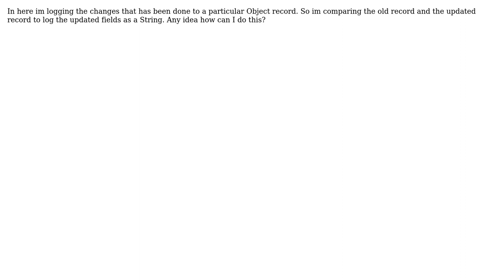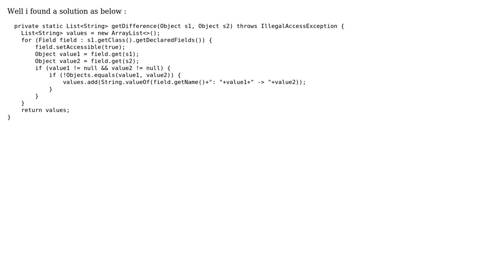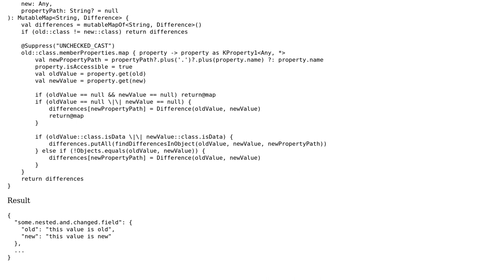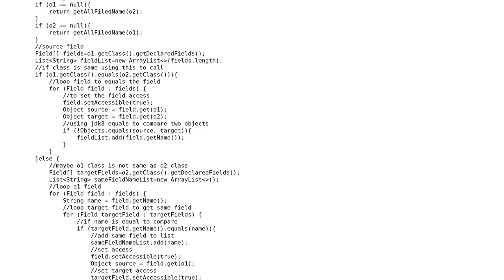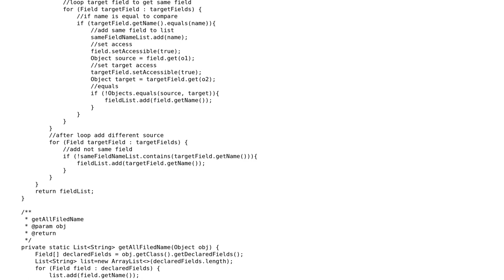How to compare two objects and get the changed fields? (4 Solutions!!)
How to compare two objects and get the changed fields?

With thanks & praise to God, and with thanks to the many people who have made this project possible! | Content (except music & images) licensed under CC BY-SA | Music | Images & others | With thanks to user lonecloud user GeekySelene user Anurag Sharma user Amund and the Stack Exchange Network Trademarks are property of their respective owners. You are responsible for your own actions.